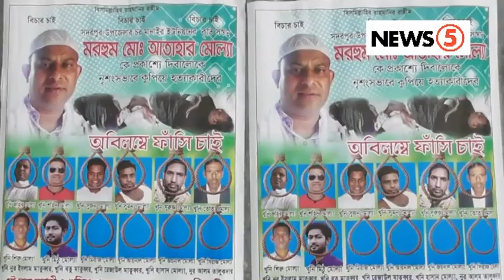আওয়ামী লীগের প্রেসিডিয়াম সদস্য কাজী জাফরউল্লাকে ফাঁসিতে ঝোলানো হবে, বললেন এমপি নিক্সন চৌধুরী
কাজী জাফরউল্লাকে ফাঁসিতে ঝোলানো হবে, বললেন এমপি নিক্সন চৌধুরী